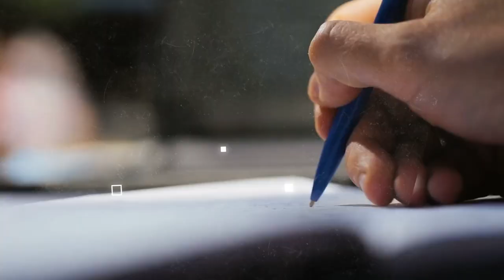Bill Essayli | Future of California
Welcome to American Game Changers!
Powered by The Epoch Times | Hosted by Nick Vandennieuwenhof

Former prosecutor and attorney, Bill Essayli, has a passion for public safety, which inspired him to run for assembly in California. It’s hard to find the light at the end of the tunnel when we have a plethora of issues to tackle. So how can Bill bring hope to this state?
Let get right into it and see why Bill Essayli is a real American game changer!